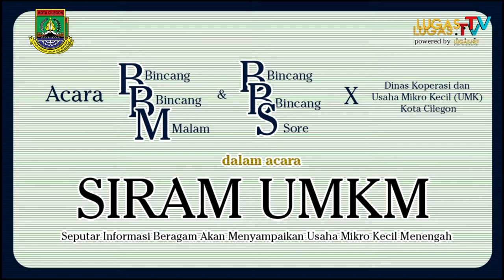Keren Banget UMKM Satu Ini Hasil Limbah Saja Dapatkan Dollar Yang Menggiurkan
QUINZA CRAFT
BARON FOOD